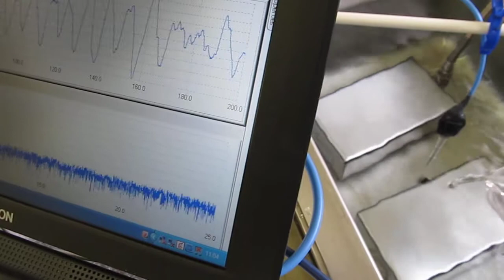‹超音波伝搬状態の測定・解析› Ultrasonic technology